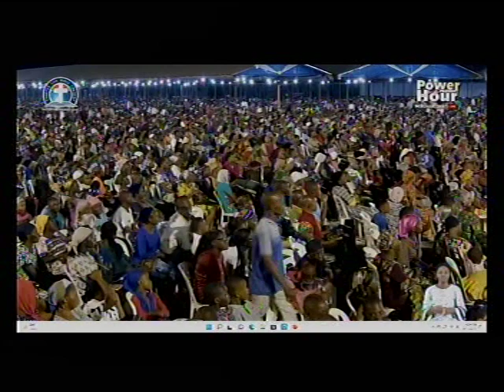TESTIMONIES @ DLCM EASTER RETREA 2022